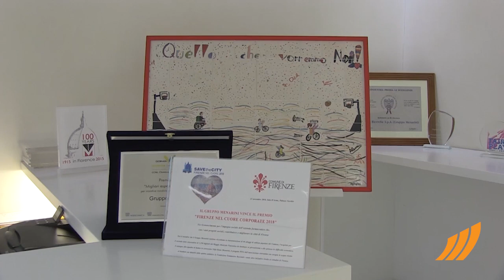Intervista a Lucia Aleotti CdA Menarini